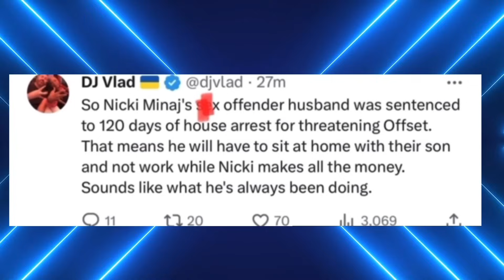KWAME BROWN CLIPS: DJ Vlad CALLED OUT Nikki Minaj’s Husband Over Rapper Offset